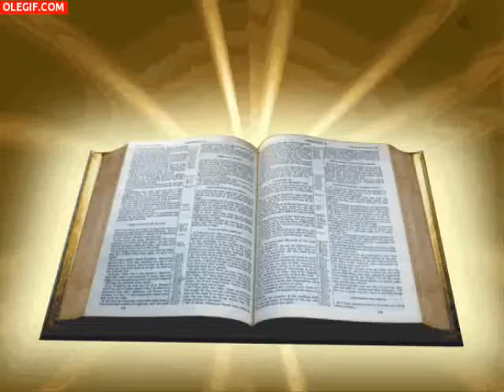MÓJ PAN ŻYJE MW MARIA WĄTOR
Tekst Pieśni: Mój Pan żyje Mój Pan żyje Niech będzie wywyższony I błogosławiony Bóg zbawienia mego – 2x Będę śpiewał Ci, sławił Imię Twe I wśród narodów głosił chwałę Twą. Chwyty: Mój Pan żyje A7 D A

Niech będzie wywyższony D G I błogosławiony Bóg zbawienia mego – 2x D A D Będę śpiewał Ci, sławił Imię Twe G D A7 D I wśród narodów głosił chwałę Twą. E A A7

AUTOR TWÓRCA PRODUCENT FILMU
INSPIRATOR MOTYWATOR MENTOR

PRODUKCJA 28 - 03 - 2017  PUBLIKACJA 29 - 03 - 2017

DLA MATECZKI ŚWIĘTEJ
DZIĘKUJĘ SERDECZNIE
ZA WSTAWIENNICTWO
OPIEKĘ PRZENAJŚWIĘTSZĄ.

"SZCZĘŚĆ BOŻE"